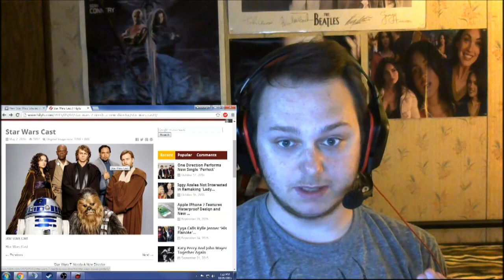StarWars VII Antiwhite!?!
Nothing but internet trolls looking for attention.

If anyone has any recommendations on games that you think that I should play, all you have to do is leave a comment down below and if I can play it then I most certainly will :D